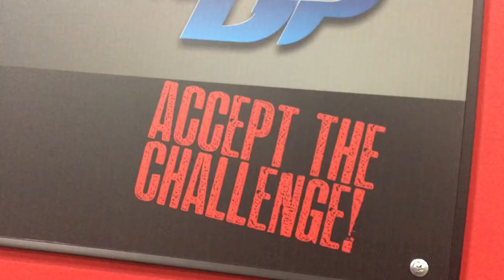RT Life - Go-Kart Racing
Blaine tests his skills as a sports commentator while at the K1 speed race between the Live Action and Sales departments.

About RT Life:
Everything that goes on behind closed doors at Rooster Teeth Productions.